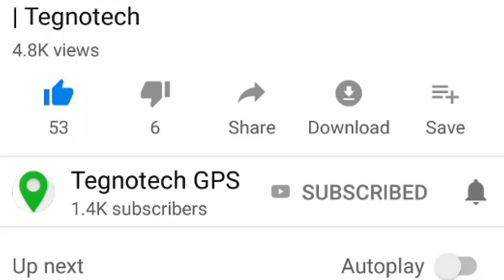GPS Tracker connection problem Basic Checking of GPS Tracker | Tegnotech GPS